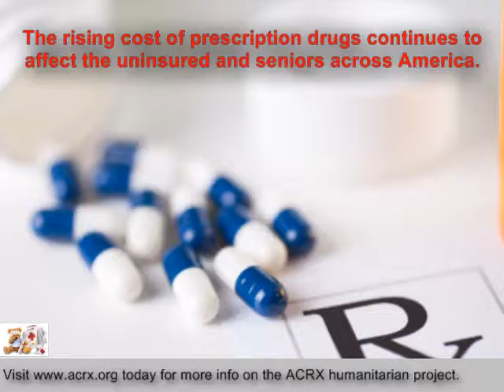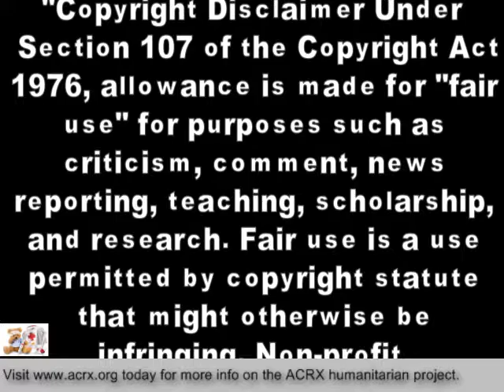Free Medicine Help Donated to A Med Home Health by Charles Myrick of ACRX